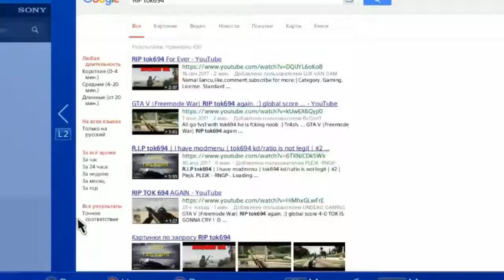RIP nototo88 Bajza Airezz Best FIGHT